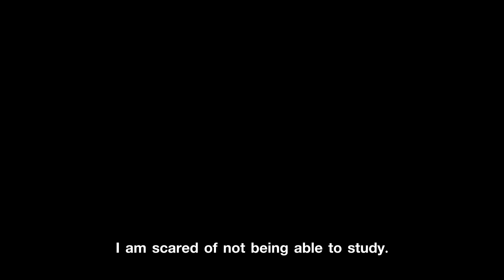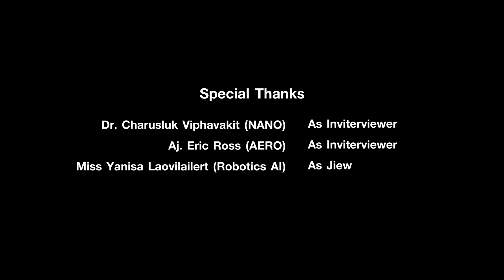ISE's Inspired Series EP4: Nano Engineering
WHAT IS NANO?
Our nano-engineering program is a truly multidisciplinary scheme in which student learn how to understand and engineer functional systems at the atomic scale. At this sub-microscopic level, the physical, chemical, and biological properties of materials are quite distinct from those of larger scale bulk matter. Uncovering these unique characteristics spurs the development of novel applications and groundbreaking research that is already making nano-technology the next industrial revolution.

WHY NANO?
Following this trend, the nano-engineering department aims to produce undergraduate students with a strong background in chemical, electrical, and materials engineering. Medicine, plastic, material research, and high performance electronics are just some of the many areas in which development on the nano scale are becoming a major force for technological improvement. Upon completion of their degree, our students form a unique and important human resource pool.

CAPABLE OF DRIVING MANUFACTURING AND SERVICES INDUSTRIES TO WARD FUTURE SUCCESS.